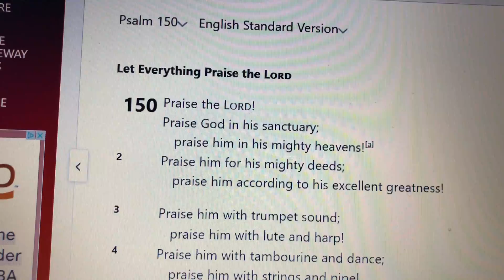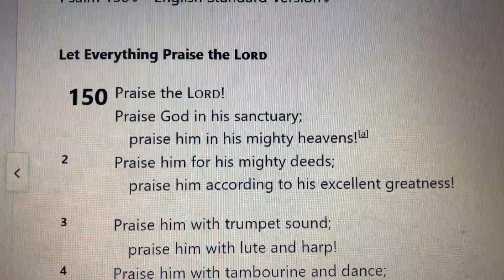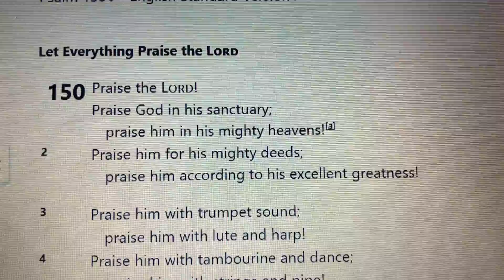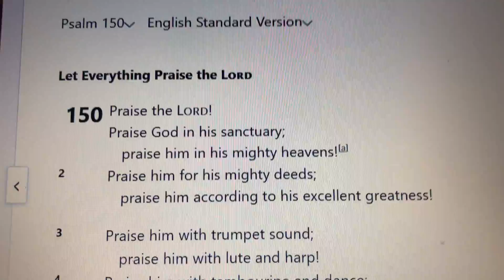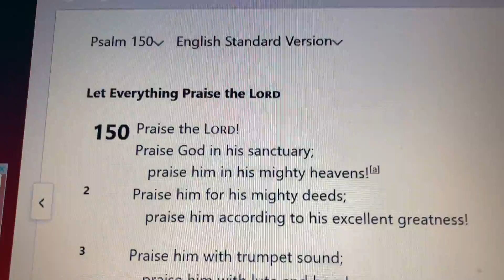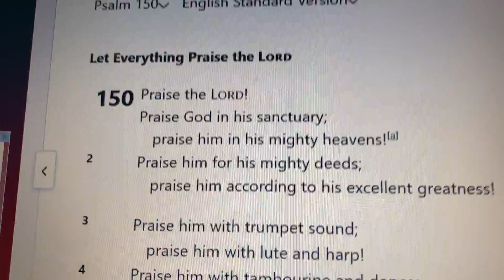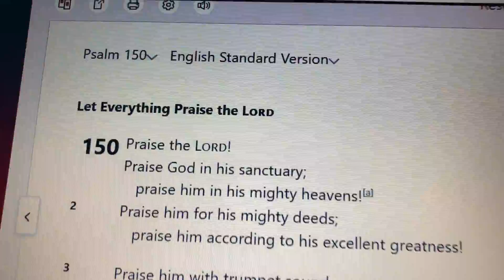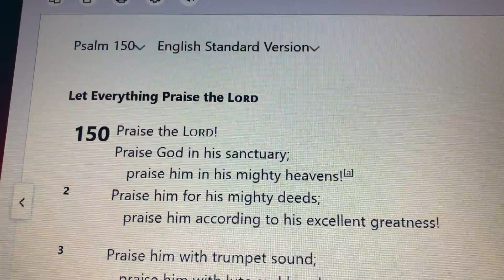Praying With Kathy Friday Even Prayer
Psalm 150

Let Everything Praise the Lord
150 Praise the Lord!
Praise God in his sanctuary;
    Praise him in his mighty heavens![a]
 Praise him for his mighty deeds;
    Praise him according to his excellent greatness!